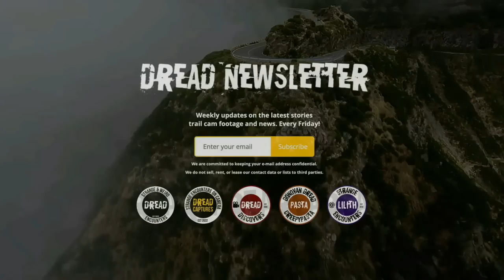New SPECIES Is Threatening New York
Intro - 00:00
Story One - 00:27 - Nevada
Story Two - 07:01 - Minneapolis
Story Three - 12:21 - Craig Lake State Park, Michigan
Story Four - 17:45 - Watkins Glen, New York
Story Five - 23:52 - Upstate New York